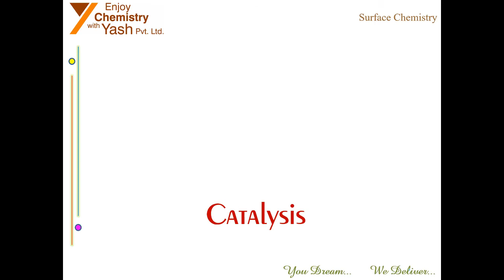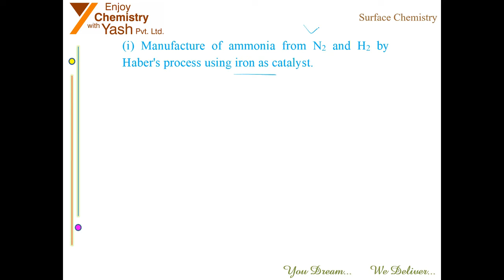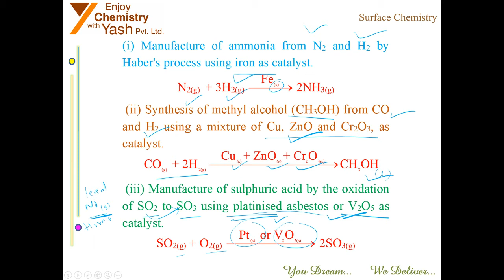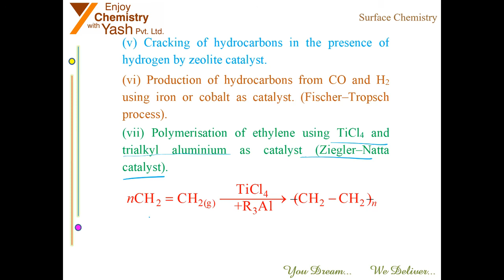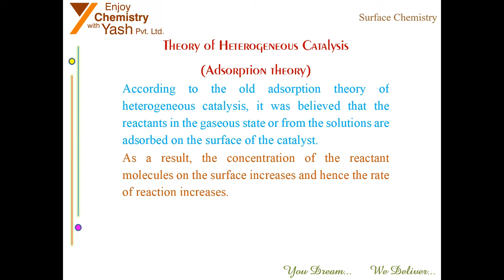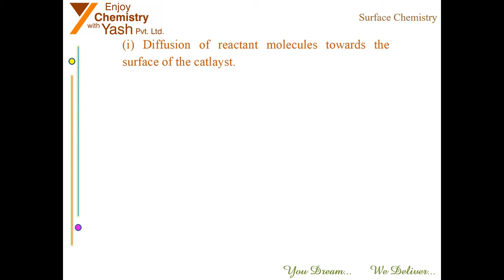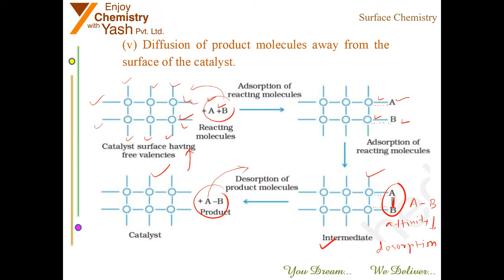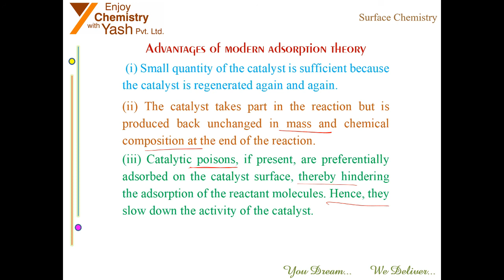HOW TO SCORE GOOD MARKS | JEE | NEET | NCERT | HETEROGENEOUS CATALYST-3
Hi

I have explained heterogeneous catalysts and its mechanism.